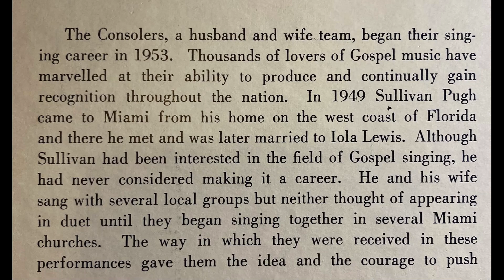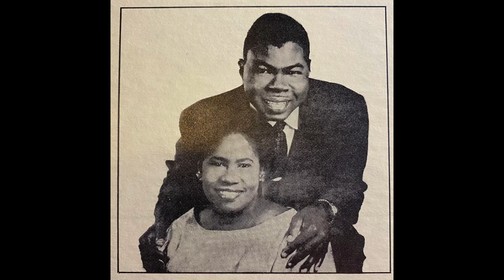The Consolers - I'm Goin' Home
The Consolers
I'm Goin' Home
Joy In The Morning
Nashboro – LP 7019
1964